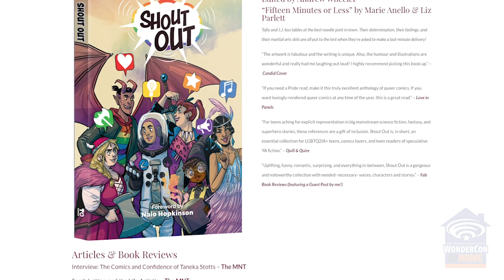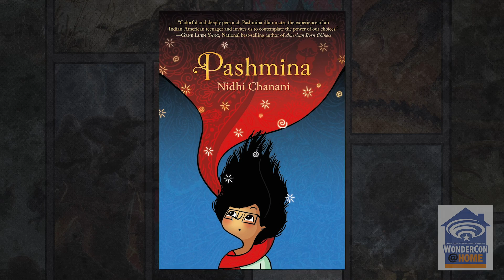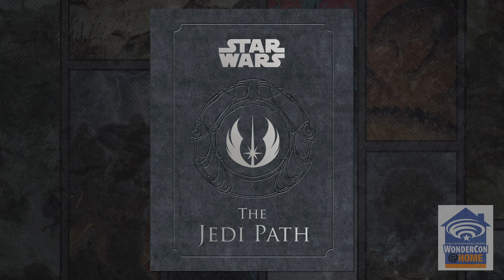Legendary Comics: Monsterverse Publishing 2020 | WonderCon@Home 2020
A walk through Legendary Comics and Insight Editions publishing plan for Legendary Entertainments and Warner Bros. upcoming film Godzilla Vs. Kong. Their global teams will offer you a sneak peek into what they are working on.

Participants include Robert Napton (SVP, Legendary Comics), Nikita Kannekanti (editor, Legendary Comics), Jann Jones (manager of brand development and publishing operations), Greg Keyes (writer), Drew Johnson (artist), Marie Anello (writer), ZID (artist), Kiki Thorpe (writer), Nidhi Chanani (artist), Chris Prince (executive editor, Insight Editions), and Dan Wallace (writer)